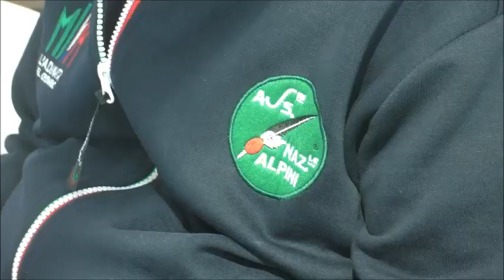Raduno Alpini a Milano, parlano Rolfi, Rossi e Cambiaghi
Milano, 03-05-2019 L'impegno civico e la conservazione della memoria, i sani valori della solidarietà da trasmettere alle giovani generazioni. Sono alcune delle caratteristiche che contraddistinguono il corpo nazionale degli Alpini, il cui 92° Raduno si terrà a Milano dal 10 al 12 maggio. Le interviste all'assessore regionale lombardo all'Agricoltura, Alimentazione e Sistemi verdi, Fabio Rolfi, al sottosegretario ai Grandi Eventi sportivi, Antonio Rossi, e all'assessore Sport e Giovani, Martina Cambiaghi, tra i presenti alla conferenza stampa a Palazzo Lombardia, in cui è stato illustrato il programma della manifestazione.